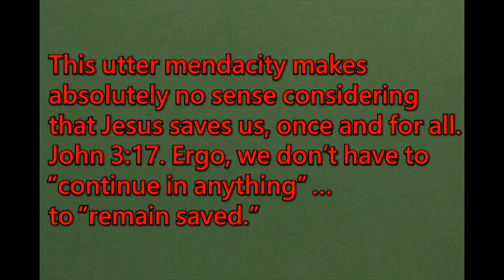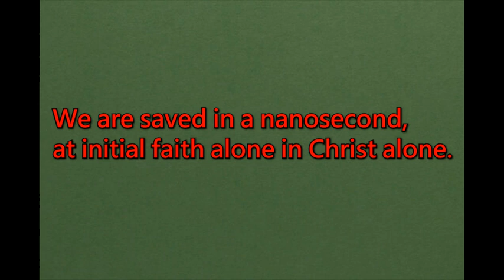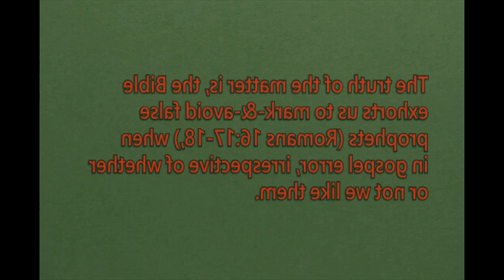A Response To The Layman's Seminary.